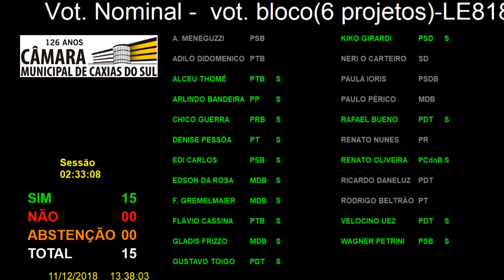257ª Sessão Ordinária - 11/12/2018 - Parecer de Redação Final - Votação em bloco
- Em Apreciação o PARECER DE REDAÇÃO FINAL do PROJETO DE LEI COMPLEMENTAR nº 3/2018, contido no processo nº 35/2018, de autoria do Vereador FLAVIO CASSINA, que dispõe sobre o parcelamento e redução de multa e juros dos créditos tributários e não tributários no Município de Caxias do Sul. RELATOR:
Vereador PAULO FERNANDO PERICO.

- Em Apreciação o PARECER DE REDAÇÃO FINAL do PROJETO DE LEI nº 73/2018, contido no processo nº 92/2018, de autoria do Vereador RENATO OLIVEIRA, que dispões sobre a preferência no atendimento a idosos na apreciação, análise e solução dos processos administrativos municipais. RELATOR: Vereador FLAVIO
CASSINA.

- Em Apreciação o PARECER DE REDAÇÃO FINAL do PROJETO DE LEI nº 101/2018, contido no processo nº 131/2018, de autoria do Vereador WAGNER PETRINI, que institui a Semana Municipal de Combate à Agressão aos Professores no Município de Caxias do Sul, e dá outras providências. RELATOR: Vereador PAULO FERNANDO PERICO.

- Em Apreciação o PARECER DE REDAÇÃO FINAL do PROJETO DE LEI nº 108/2018, contido no processo nº141/2018, de autoria da COMISSÃO DE DESENVOLVIMENTO URBANO, TRANSPORTE E HABITAÇÃO, que denomina via pública municipal do Loteamento Residencial Dionysio Adami, Bairro Nossa Senhora das Graças, com o nome de RUA GEMIRO PESSUTO. RELATOR: Vereador FLAVIO CASSINA.

- Em Apreciação o PARECER DE REDAÇÃO FINAL do PROJETO DE LEI COMPLEMENTAR nº 20/2018, contido no processo nº 198/2018, de autoria do Poder Executivo, que prorroga o prazo de validade estabelecido na Lei Complementar nº 506, de 31 de março de 2016, que dispõe sobre a instituição temporária de Parcela Autônoma Especial (PAE), para os cargos que especifica, nas Autarquias e Fundação do Poder Executivo Municipal, e dá outras providências. RELATOR: Vereador FLAVIO CASSINA.

- Em Apreciação o PARECER DE REDAÇÃO FINAL do PROJETO DE LEI COMPLEMENTAR nº 21/2018, contido no processo nº 199/2018, de autoria do Poder Executivo, que prorroga o prazo de validade estabelecido nas Leis Complementares nºs 435, 436 e 437, datadas de 23 de agosto de 2013. RELATOR: Vereador FLAVIO CASSINA.